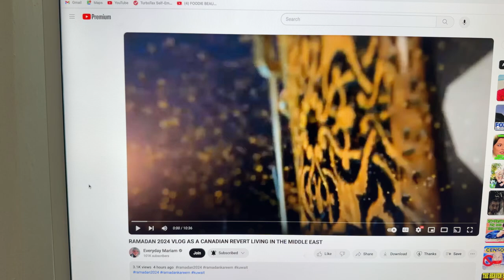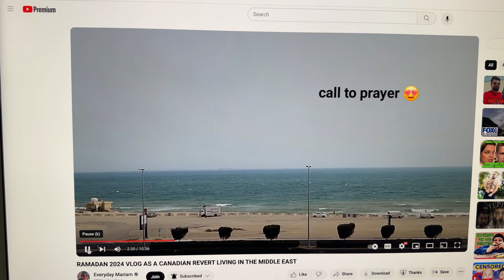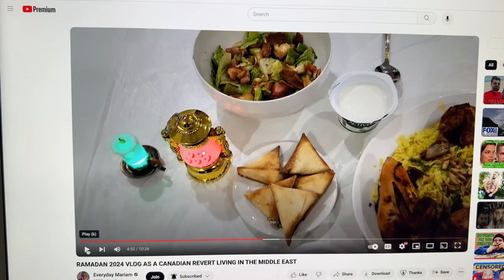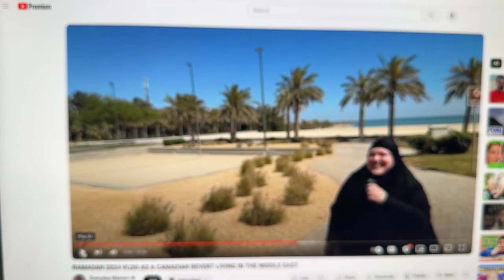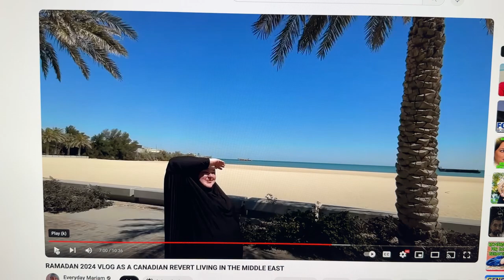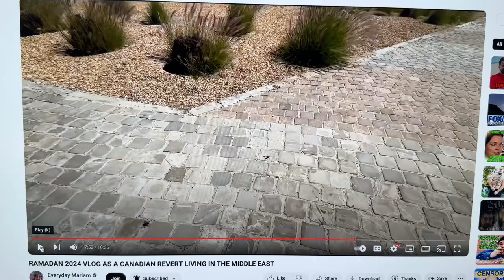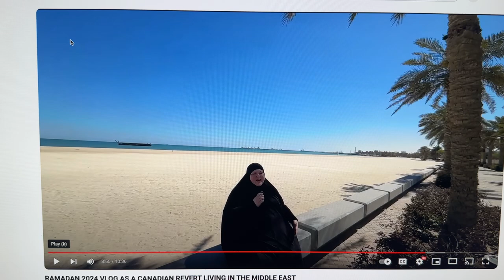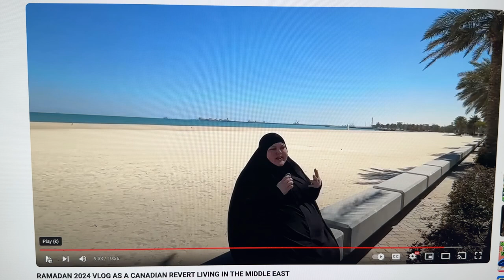Mariam in the Wild 😝